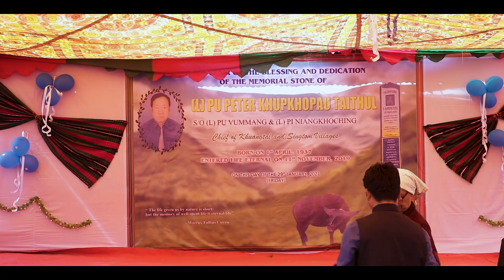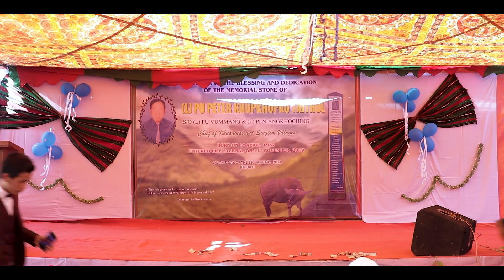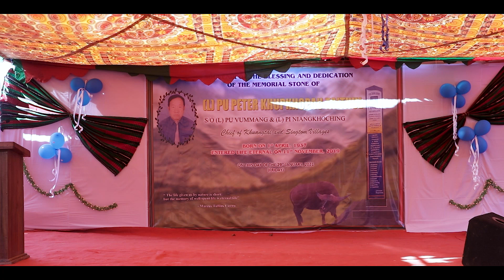(L) PU PETER KHUPKHOPAU TAITHUL (Singtom Hausapu) Suong dawna (PART -2) || Singtom Village, Chandel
BLESSING AND DEDICATIONOF THE MEMORIAL STONE OF (L) PU PETER KHUPKHOPAU TAITHUL
Venue : Singtom village Chandel District
singtom hausapu suongdona